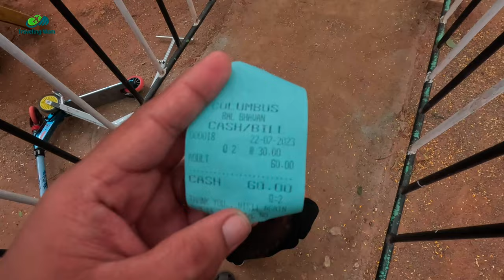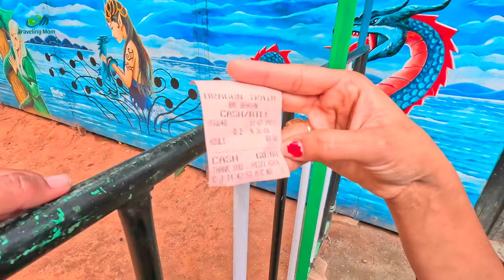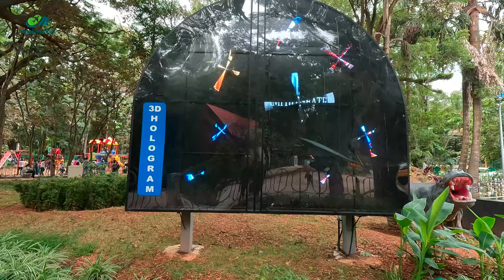Exploring the Beauty of Cubbon Park | Cubbon Park Bangalore | Bal Bhavan - Things to know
Exploring the Green Oasis of Bangalore - Cubbon Park | Nature's Delight

Description:
Welcome to our mesmerizing journey through Cubbon Park, Bangalore's most enchanting green oasis! Join us as we uncover the natural beauty and historical treasures of this urban paradise.

Cubbon Park, located in the heart of Bengaluru, is a haven for nature lovers and history enthusiasts alike. In this video, we take you on a captivating walking tour through its lush landscapes, stunning botanical gardens, and iconic landmarks.

🌿 Nature at its Finest 🌿
Get ready to be awestruck by the diverse flora and fauna that call Cubbon Park their home. From majestic trees offering cool shade to vibrant flower beds in full bloom, every step through this sprawling park is a delightful treat for the senses.

🏛️ Historical Significance 🏛️
Explore the rich history and heritage that permeates through Cubbon Park's pathways. Uncover the stories behind iconic statues, memorial structures, and historical buildings, each with its unique tale to tell.

🚶‍♂️ Walking Trails and Jogging Tracks 🏃‍♀️
For fitness enthusiasts and those seeking a refreshing escape from the bustling city life, Cubbon Park offers a network of well-maintained walking trails and jogging tracks. Lace up your shoes and immerse yourself in nature's serenity while staying active.

🌸 Photography Paradise 📸
Calling all shutterbugs! Cubbon Park presents endless opportunities for photography enthusiasts to capture stunning shots of nature, architecture, and candid moments. Discover the best photography spots to create memories that will last a lifetime.

🍽️ Perfect Picnic Spots 🍽️
Gather your loved ones and enjoy a delightful picnic amidst nature's greenery. We reveal the most picturesque spots where you can relax, unwind, and relish a day filled with joy and laughter.

Whether you're a local looking to rediscover the charm of Cubbon Park or a visitor eager to experience its magic for the first time, this video is your ultimate guide to this urban sanctuary.

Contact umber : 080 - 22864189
Bal bhavan timings : Everyday Morning From 10.30 AM To 5.30 PM
Cubbon Park timings : 6:00 am to 6:00 pm; closed on Mondays and second Tuesdays